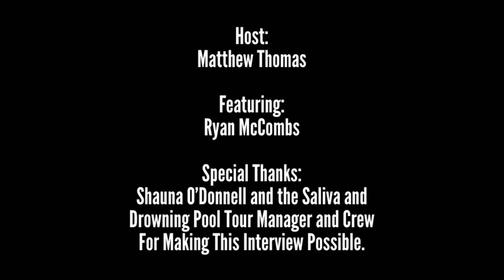Ryan McCombs Interview (Drowning Pool/Soil)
Check out this interview from the SCR Vault! Back in September, Matthew had the opportunity to chat with Ryan McCombs. In 2023, Ryan rejoined Drowning Pool. In this interview, hear Ryan discuss reuniting with Drowning Pool, the SNAFU Le Tour with Saliva, and much more!